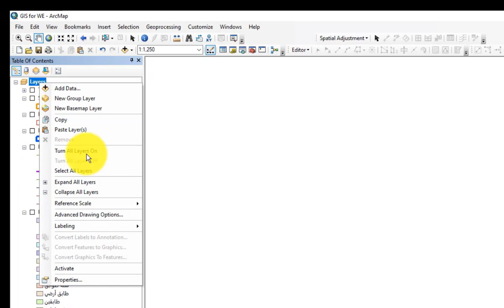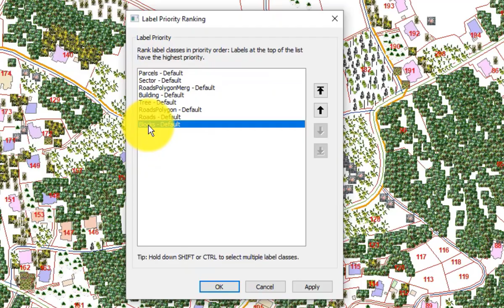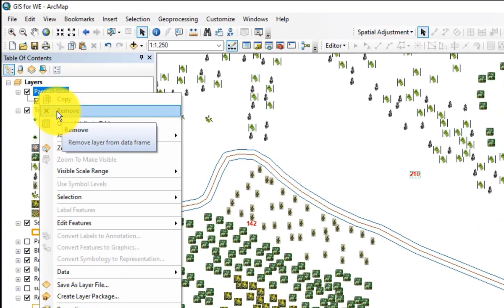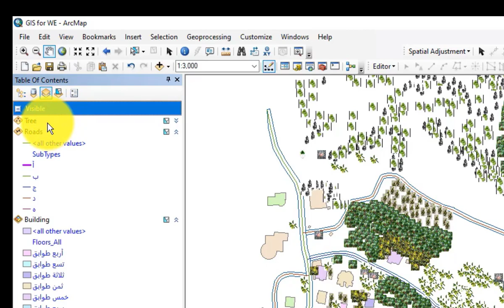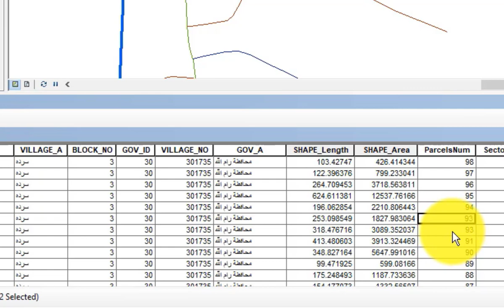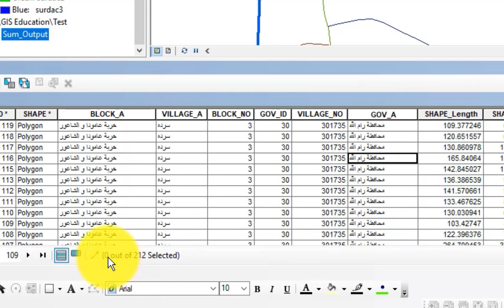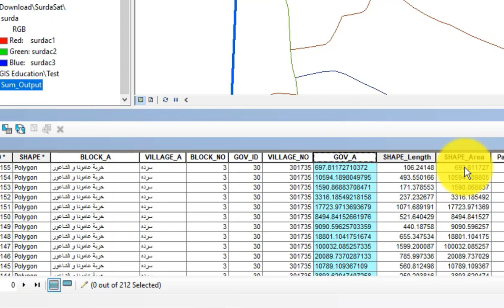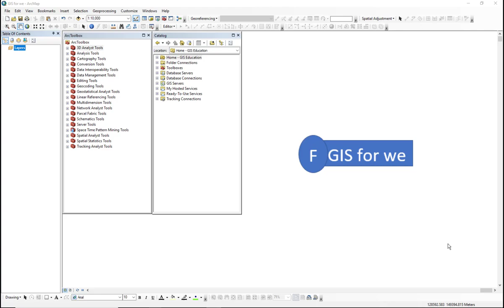1-15تعرف على Data Frame و Fields و جدول المحتويات | تعلم نظم المعلومات الجغرافية GIS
الدرس الخامس عشر من الدورة المجانية لتعلم ArcGIS المرحلة الاولى نتعرف على:
1. الطبقات من داخل جدول المحتويات Table of Contents.
2. انشاء Group و Basemap layer  .
3.نسخ الطبقات من داخل جدول المحتويات وحذفها واظهارها و اخفائها .
4.حفظ مرجع لمقياس معين.
5. إدارة الكتابة المخرجة من الطبقات Lables .
6. تحويل أي كتابة و أي شكل ظاهرة الى رسومات (عناصر).
7. طريقة اظهار الإجراءات في حالة وجود اكثر من Data Frame.
8. جدول المحتويات وطريقة إيقاف التحديد Select عن طبقة معينة وإظهار مسار حفظ أي طبقة داخل Table of Contents.
9. الحقول من حيث ترتيب الحقل تصاعدي او تنازلي.
10. اخراج جدول يوضح التكرار بين البيانات للظواهر Summarize واجراء احصائيات بسيطة على الظواهر Statistics.
11. Field Calculator لحساب قيمة او كتابة لمجموعة ظواهر او لجميع ظواهر الطبقة.
12.  Calculate Geometry لحساب قيمة محددة كالمساحة واحداثيات نقطة و طول الخطوط .
13. إخفاء و تجميد حقل من الحقول الخاصة لطبقة معينة وحذف الحقل.
14. خصائص الحقل ومعرفة اسمه والاسم المستعار والنوع وعدد خانات القيم.